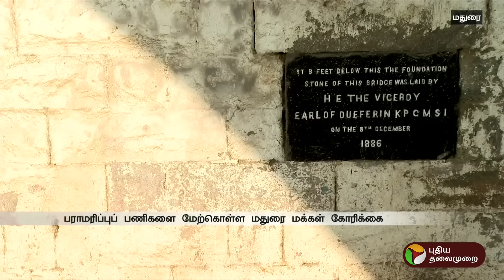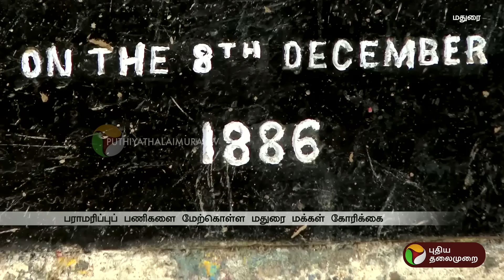மதுரையின் முக்கிய அடையாளம்.. இன்றும் குறையாத கம்பீரம்.. HBD ஏ.வி. மேம்பாலம்...| Madurai | AV bridge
மதுரையின் முக்கிய அடையாளம்.. இன்றும் குறையாத கம்பீரம்.. HBD ஏ.வி. மேம்பாலம்... | Madurai